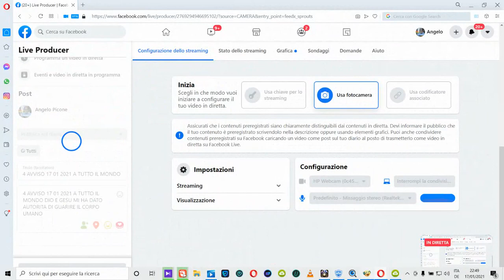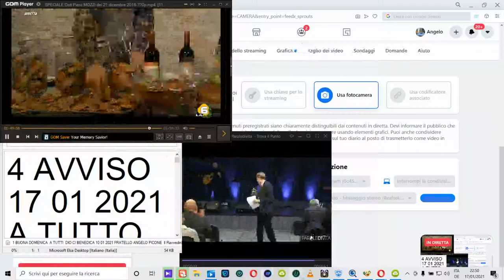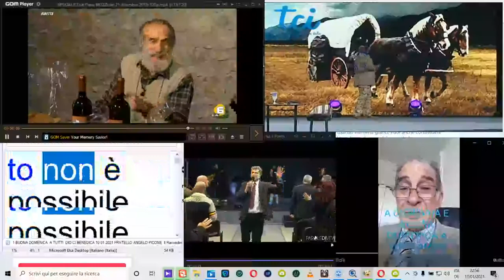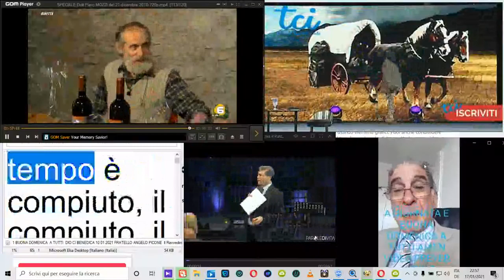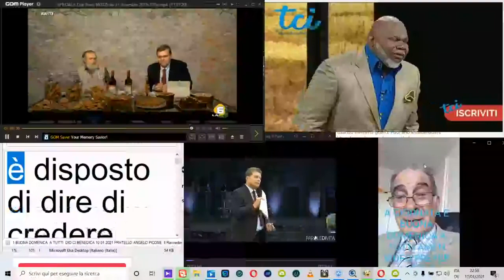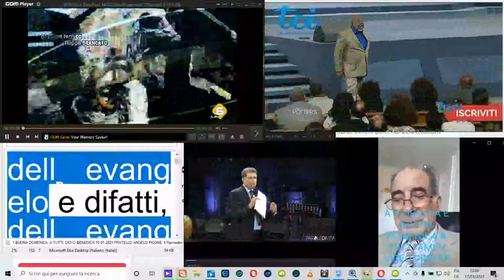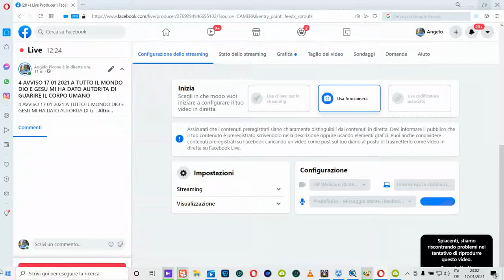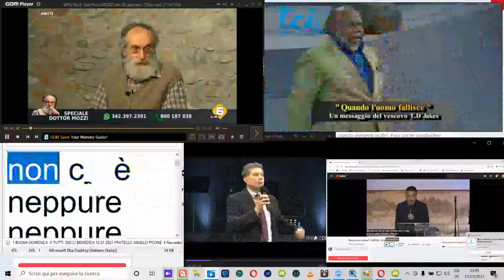4 AVVISO 17 01 2021 A TUTTO IL MONDO DIO E GESU MI HA DATO AUTORITA DI GUARIRE IL CORPO UMANO